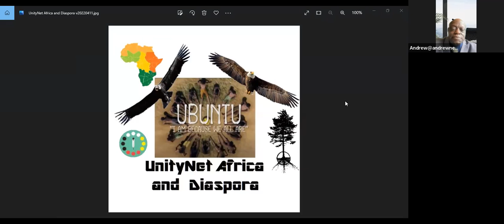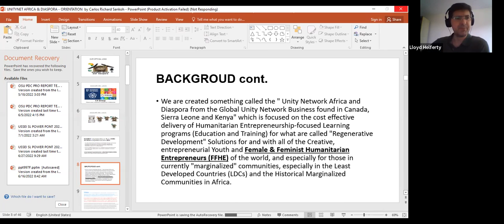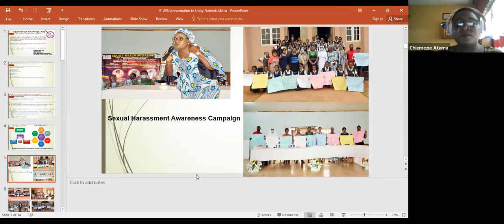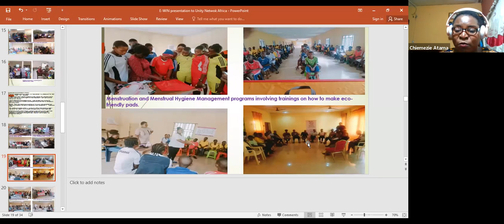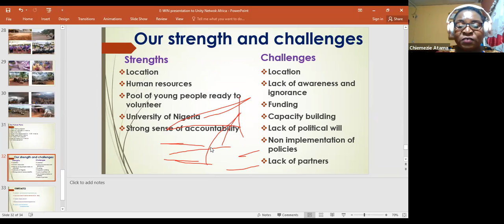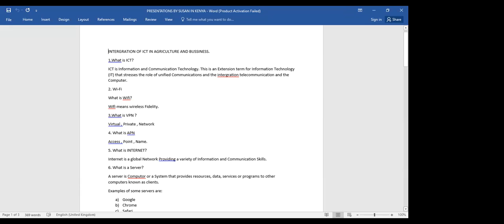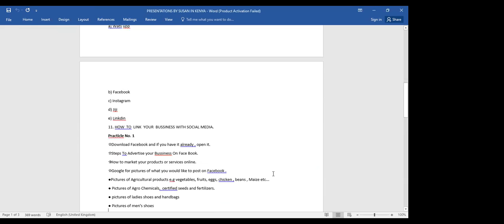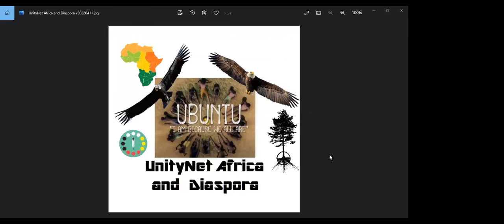v20220704 Africa and Diaspora UnityNet Weekly Meetings 2021 2023